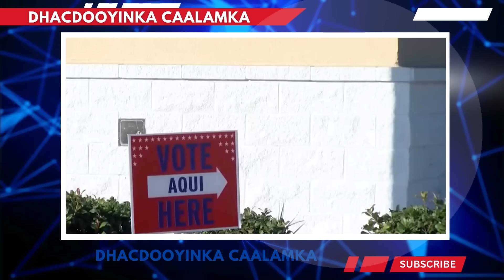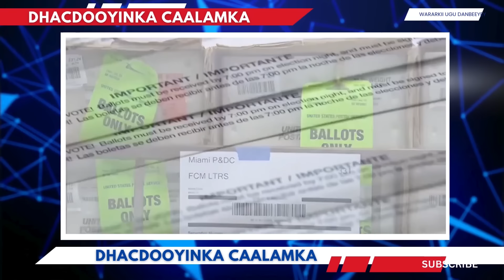Dagaalka: Ruushka oo ku dhawaaqay inuu Dagaal ku qaadayo Gumaystaha ISRL hadduu tallaabo qaado